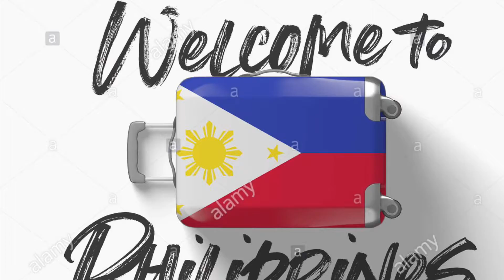Pilipinas wala ng quarantine sa mga nabakunahan Aratttt na sa green lane